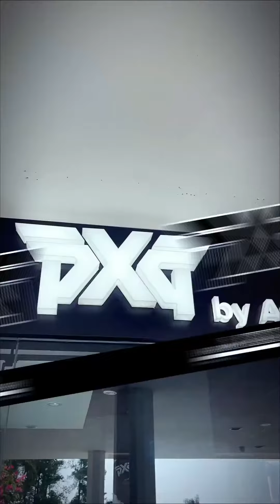PXG STORE by ASIA GOLF at Sentul Highlands Golf Clubs!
Shop Golf needs for men and women! With a variety of items, you'll always find the best golf things at PXG Store Sentul Highlands Golf Clubs.